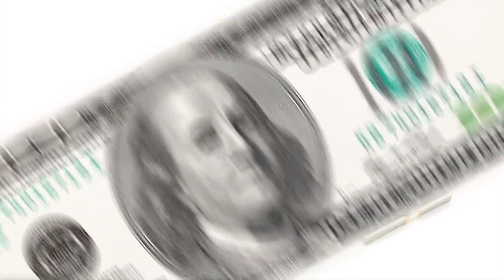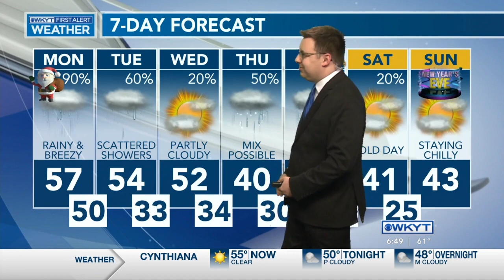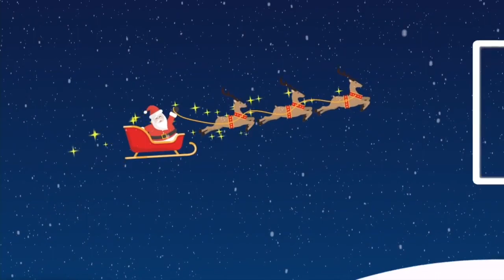WKYT News at 6:30 Christmas Eve 2023